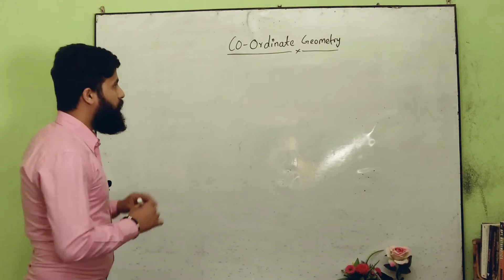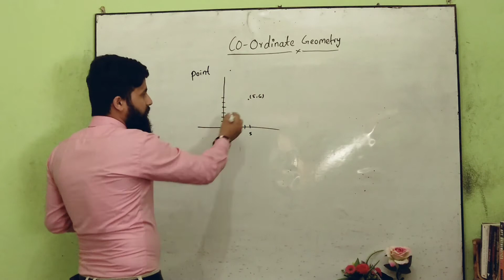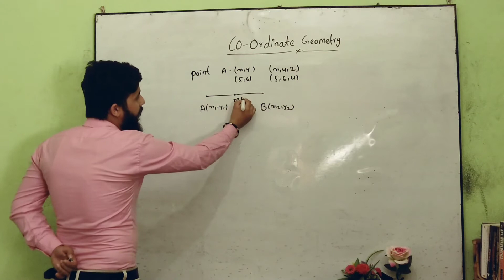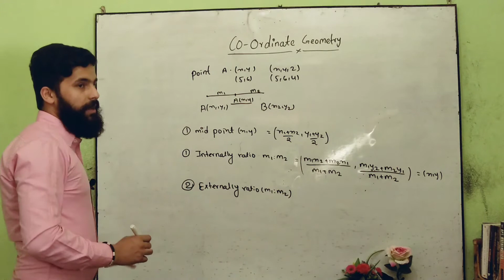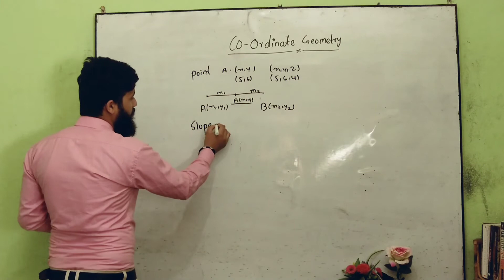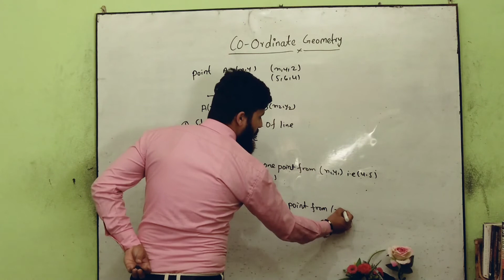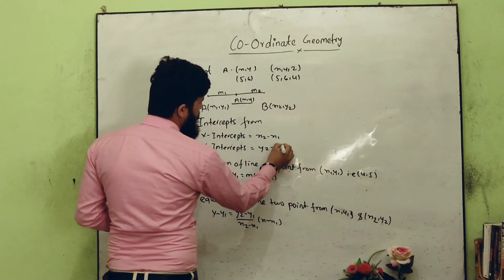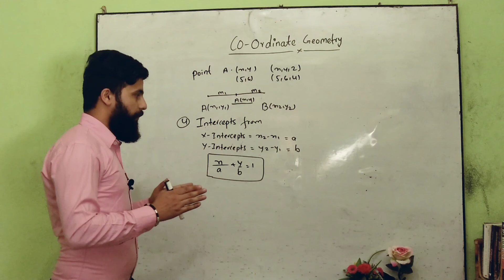Co-ordination Geometry Concept in Nepali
In this video, we have explained the chapter ‘Co-ordination Geometry' from Class 12’s business mathematics. We have solved some past NEB questions from this chapter alongside some basic concept. The numerical problems are solved using ‘Chain Rule’ and given exchange rate in the questions
Mbf education hub
Co-ordination Geometry Concept
education hub